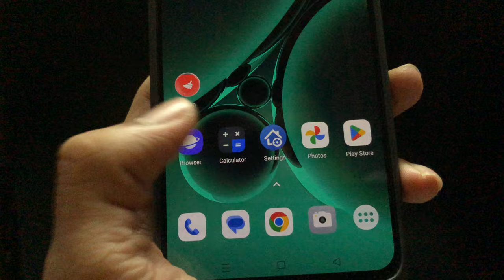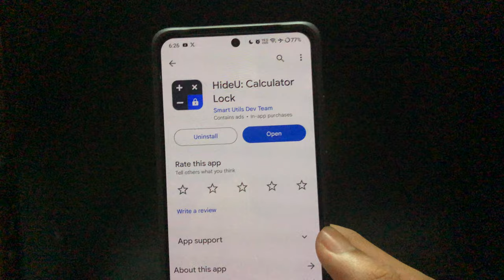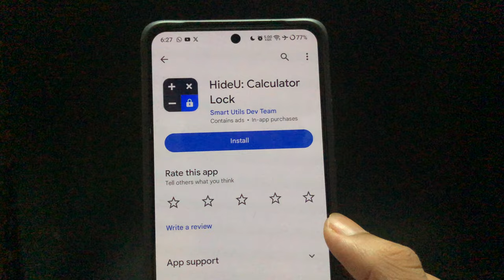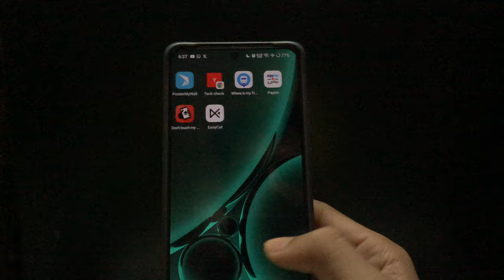how to delete calculator hide app | hideu calculator app delete kaise kare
🎥in This Video I teach in how to delete calculator on mobile Android